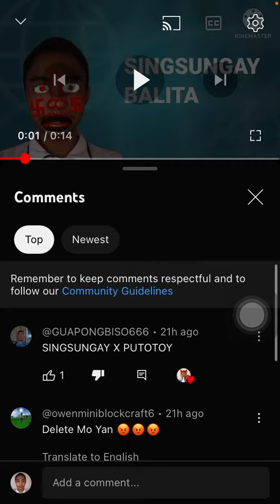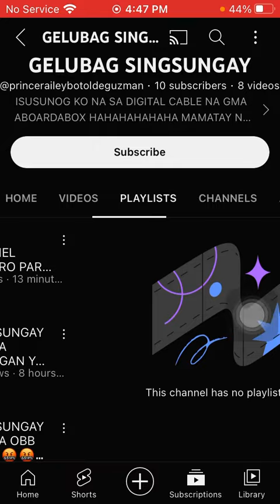February 24, 2023